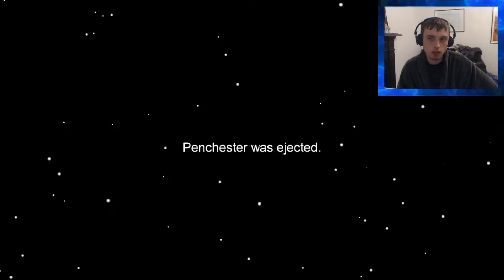The Dream Imposter Pairing On Among Us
Welcome back to another Among Us video on my channel.